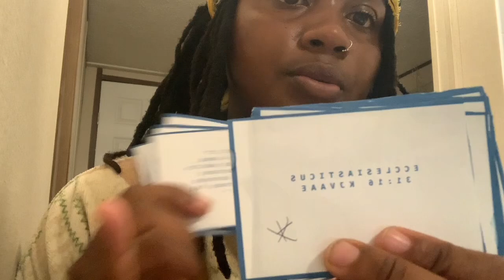Gluttony: let’s deal with it…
1 Samuel 2:3 KJVAAE

“Talk no more exceeding proudly; let not arrogancy come out of your mouth : for YHWH is a Elohim of knowledge, and by HIM actions are weighed.”

This episode of scripts over lips gives us some ammo that we may be able to understand what AHBA YHWH’s word says and how he feels about gluttony. Once you see how he feels about it and what he’s trying to warm you about that spirit, it’s up to you to put one foot in front of the other and fight.

This is a spirit that’s trying to kill you. Kill it FIRST.

Shalawam,
Yahalam Yasharalah